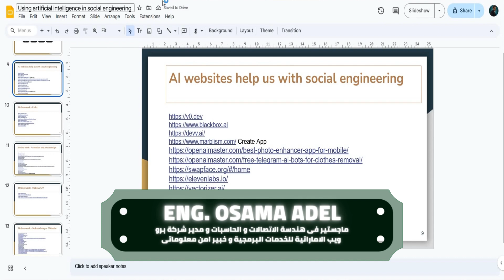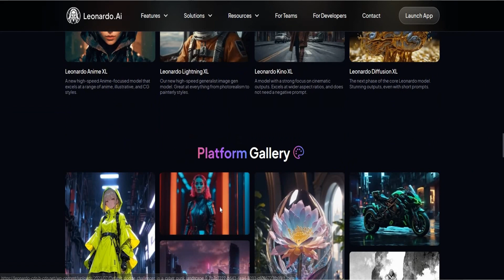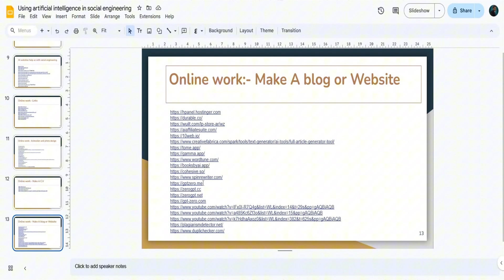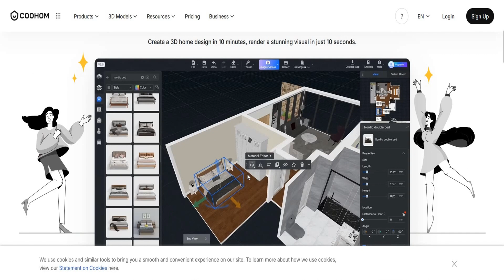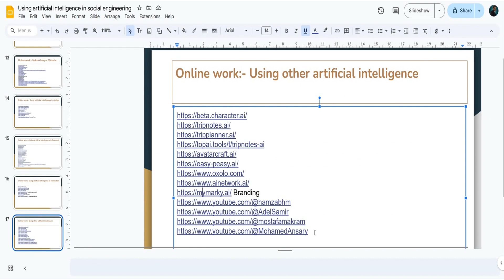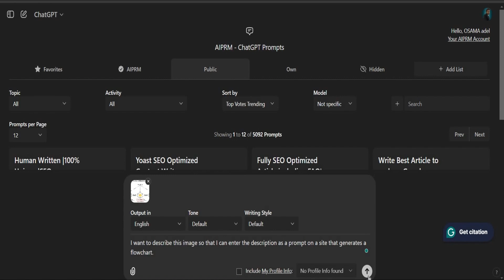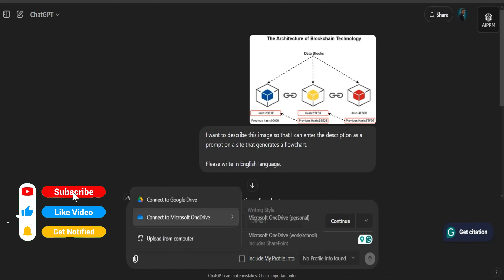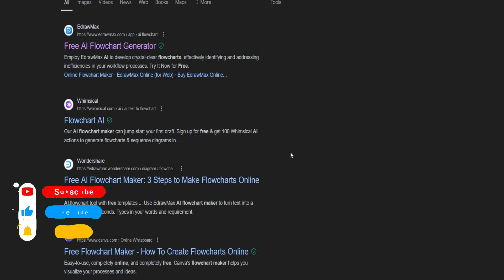احترف استخدام الذكاء الاصطناعى فى كل مجالات الحياة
كيف تصبح محترفًا في استخدام الذكاء الاصطناعي في جميع مجالات الحياة؟تهدف هذه المقالة إلى تزويدك بخطوات عملية لمساعدتك على احتراف استخدام الذكاء الاصطناعي في مختلف جوانب حياتك. لنبدأ رحلتك في عالم الذكاء الاصطناعي!1. فهم الأساسيات:ما هو الذكاء الاصطناعي؟ ابدأ بتعريف واضح لمفهوم الذكاء الاصطناعي وتطبيقاته المختلفة.أنواع الذكاء الاصطناعي: تعرف على الأنواع الرئيسية للذكاء الاصطناعي مثل التعلم الآلي، والتعلم العميق، ومعالجة اللغات الطبيعية.التطبيقات الحالية: استكشف التطبيقات الحالية للذكاء الاصطناعي في حياتنا اليومية، مثل مساعدي الصوت، والسيارات ذاتية القيادة، والتسويق الرقمي.2. اختيار مجال التخصص:هواياتك واهتماماتك: حدد المجالات التي تهتم بها بشكل خاص، مثل البرمجة، أو العلوم البيانات، أو التصميم.فرص العمل: ابحث عن المجالات التي تشهد طلبًا كبيرًا على خبراء الذكاء الاصطناعي.الموارد المتاحة: تحقق من الدورات التدريبية والمنصات التعليمية المتاحة في المجال الذي اخترته.3. التعلم المستمر:الدورات التدريبية عبر الإنترنت: هناك العديد من المنصات التي تقدم دورات تدريبية مجانية ومدفوعة في مجال الذكاء الاصطناعي، مثل Coursera، edX، وUdacity.الكتب والمقالات: اقرأ الكتب والمقالات العلمية التي تتناول مواضيع الذكاء الاصطناعي.المشاريع العملية: قم بتنفيذ مشاريع عملية لتطبيق ما تعلمته.4. بناء شبكة علاقات:المشاركة في المنتديات والمجموعات: انضم إلى المنتديات والمجموعات عبر الإنترنت لمناقشة مواضيع الذكاء الاصطناعي والتواصل مع خبراء آخرين.حضور المؤتمرات والندوات: شارك في الفعاليات التي تتعلق بالذكاء الاصطناعي لتوسيع معرفتك وبناء علاقات مهنية.5. البحث عن فرص عمل:تحديث السيرة الذاتية: قم بتحديث سيرتك الذاتية لتبرز مهاراتك في مجال الذكاء الاصطناعي.التقديم على الوظائف: ابحث عن فرص عمل في الشركات التي تستخدم الذكاء الاصطناعي.البحث عن فرص العمل الحر: يمكنك العمل كمستقل في مشاريع الذكاء الاصطناعي.

فى هذه القناة نحن نتكلم فى مجال information technology و مجال أمن المعلومات والبيانات والانترنت و طرق سرقة البيانات و الهندسة العكسية وفى مجال أمن المعلومات والشبكات يوجد العديد من الشهادات مثل  ceh و oscp نحن نتحدث عنها ايضا ونتحدث فى مجال أمن المعلومات والشبكات او أمن المعلومات والشبكات نتحدث ايضا عن طرق فى الاختراق و سرقة ماستر كارد و سرقة البيانات و الهندسة الإجتماعية و طرق سرقة الفيزا و الماستر كارد و احيانا  نتكلم عن اداوات تستخدم فى مجال الامن المعلوماتى مثل metasploit و مسابقات لمهندسين الامن المعلوماتى مثل cybersecurity 2023 وطرق تنزيل متصفحات مثل install tor او how to install tor browser in kali linux وغيرها وذلك حتى نتمكن من تصفح الديب ويب و نشاهد هناك الديب ويب الجحيم المرعب هناك و طرق سرقه بيانات الفيزا لذلك يجب ان نتعلم install tor browser وكل هذا بواسطة المهندس اسامة عادل من مصر